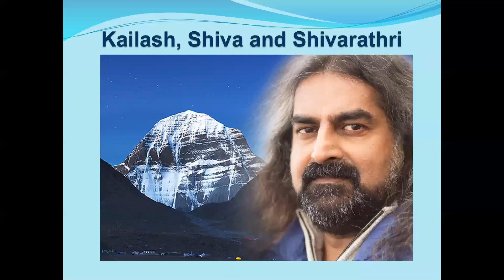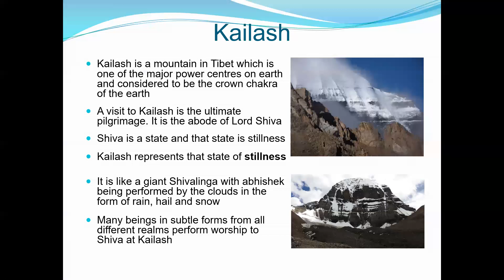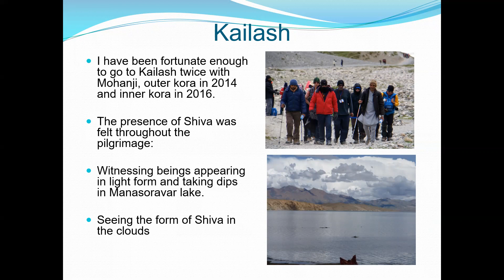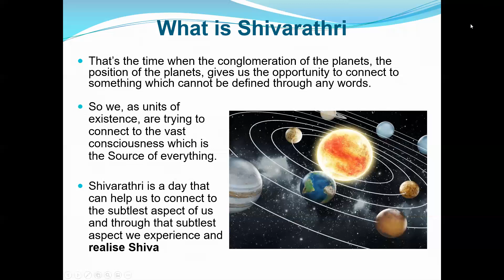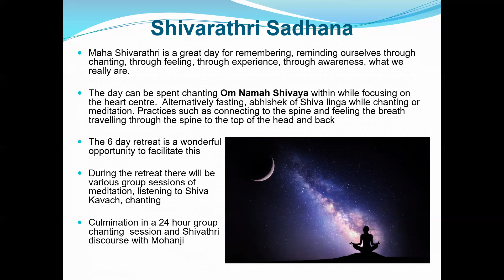Celebrating Maha Shivaratri - Shiva & Kailash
Vijay speaking on Shiva & his experience on the abode of Shiva!

About Mohanji Acharyas:
Mohanji Acharyas have committed themselves to a life of ‘Adding Value to Society’, representing Mohanji and his teachings. Compassion, kindness and selflessness are the pillars on which Acharyas lead a non-violent existence in thought, word and action.

To learn more about Mohanji’s teachings, techniques and events visit the Official